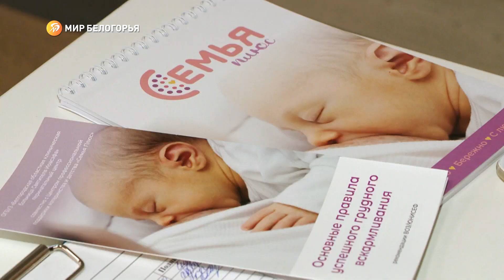Социальный проект помощи будущим родителям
В Белгородской области реализуют новый социальный проект – «Старт материнства с поддержкой и заботой». Его главные задачи – помочь будущим родителям, повысить квалификацию сотрудников медицинских учреждений. Достичь таких целей помогает дополнительная региональная субсидия, выделенная Фондом президентских грантов. С подробностями – Александра Харина.